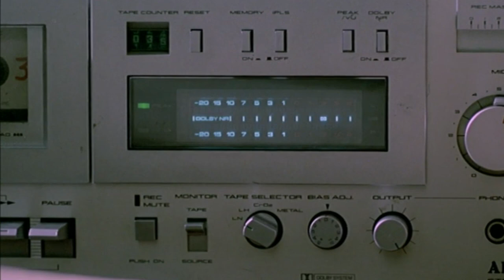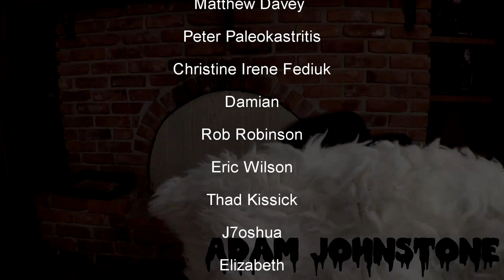Italian Zombie Movie Sequels: A Tragic History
The Zombi / Zombie series has a very confusing history, starting with Dawn Of The Dead being called Zombi in Italy and Zombie Flesh Eaters also being titled Zombi 2, we take a look at all the crappy sequels, Zombi 3, Zombie 4: After Death and Zombie 5: Killings birds and tell you which are so bad their good, and which to avoid completely